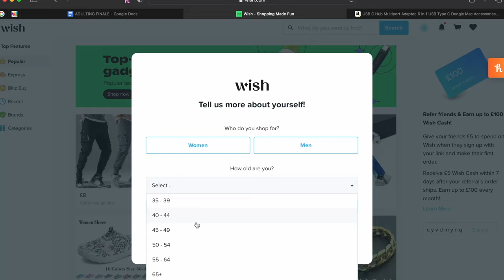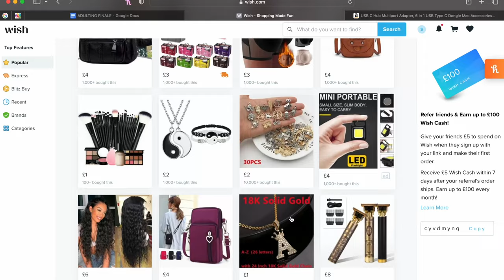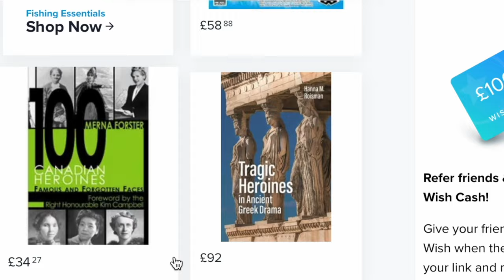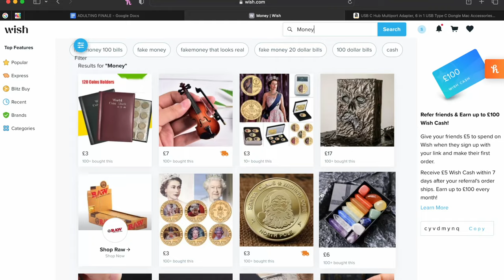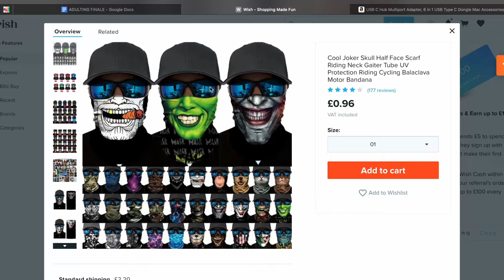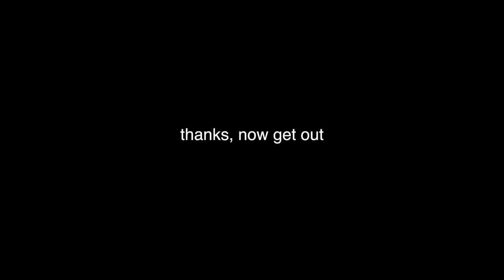the strange world of wish.com (with helios)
Why Wish? Why?